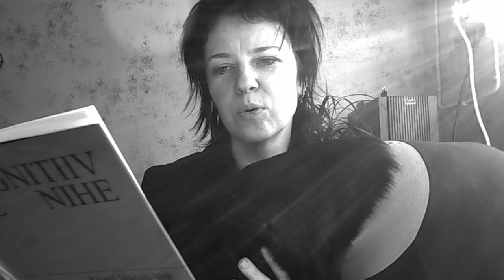Kristel Mägedi "Liivatera"(Kirjanduslinna luulepäev 2023 / World Poetry Day 2023)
Kirjanduslinna luulepäev 2023 / World Poetry Day 2023
Tekst on pärit mu luulekogust "Kognitiivne nihe", mis ilmus 2022 aastal.
Videos lööb artistina kaasa üheksakuune krantsipreili Birgitta.